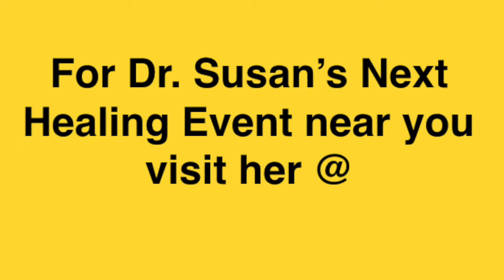Miracles of quadriplegics walking testimony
Dr Susan Richards has visited many hospitals and prayed for many who have received their miracle.One section of patients were quadriplegics who had been given no hope of walking again. Miraculously they rose and walked and were discharged within days after the prayer and healing.

Know of someone ill and needing prayer Don;t give up. Come to a healing event in the San Francisco Bay area if you can. If not go to the Facebook page for Dr Susan Richards MD and ask for your prayer or better still get onto a live streaming on Facebook.Check out the links below!

Or check to see when Dr Susan will be at a church near you in the San Francisco Bay area.